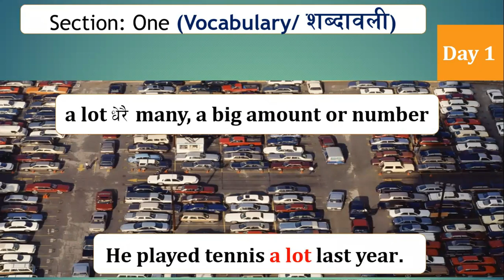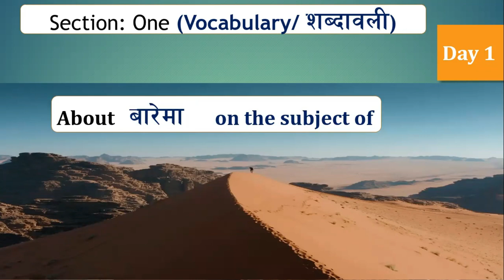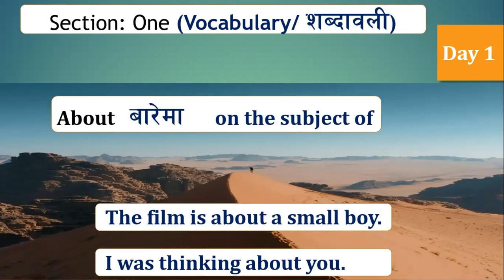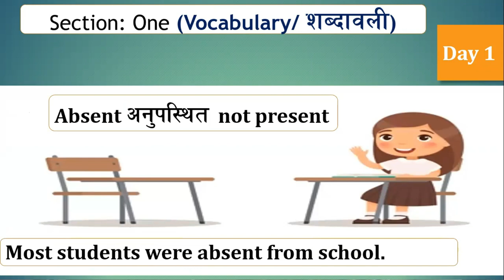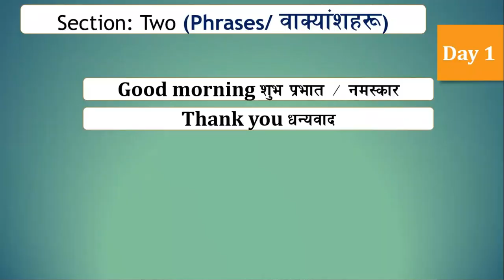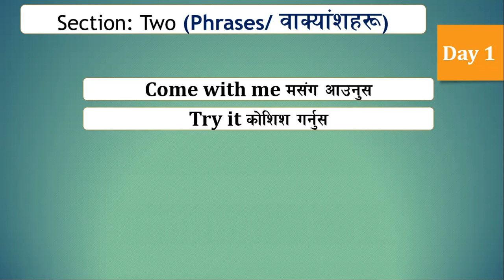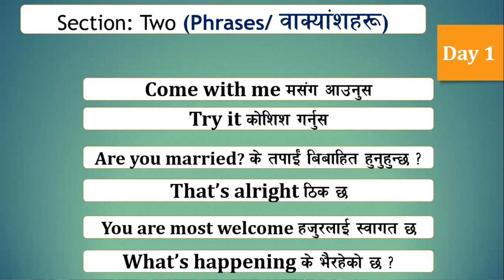Spoken English/Part-2/Speak English with confidence/Divyata Parajuli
Divyata was born in Britain and came to Nepal at the age of two. This video of her who prefers to speak English since childhood can be an inspiration for those who want to learn English.